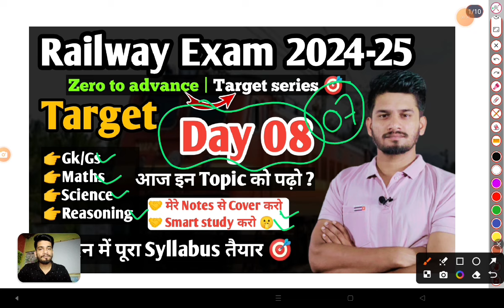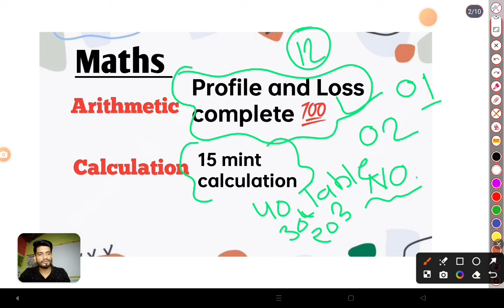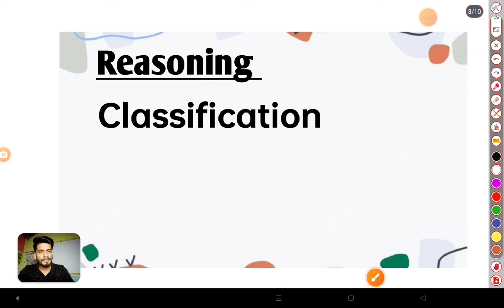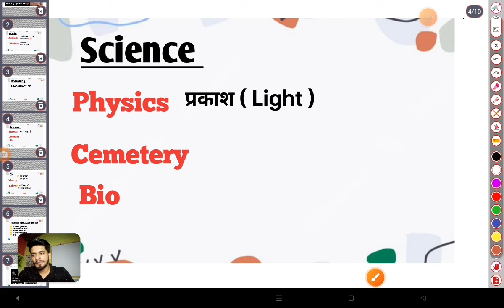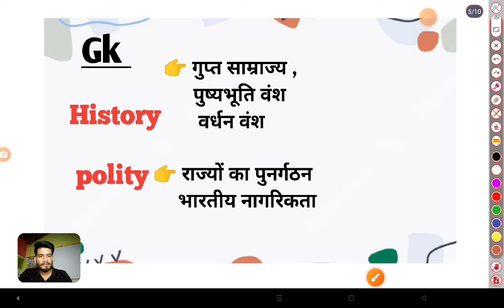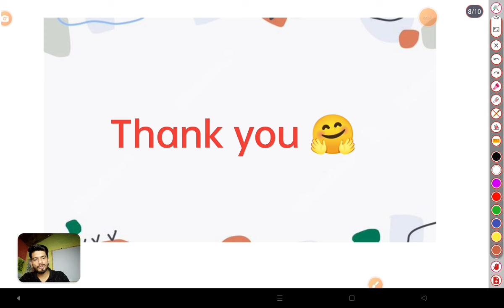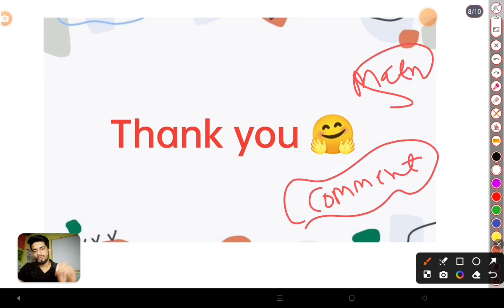Railway Exam Zero to advance Target Series Day 07 🎯 Crack Your Railway Exam with smart study 🤫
Welcome to the Railway Exam Target Series! 🚂

Are you preparing for the Railway NTPC, Group D, or any other Railway Recruitment exam? This series is designed to help you achieve your dream of securing a job in the Indian Railways. Our expert-guided sessions cover everything you need, from detailed syllabus breakdowns to effective study strategies, practice questions, and time management tips.

In this series, you'll find:
- **Daily Practice Questions:** Sharpen your skills with handpicked questions that mirror the actual exam pattern.
- **In-Depth Topic Discussions:** Master every subject with our comprehensive lessons.
- **Time Management Tips:** Learn how to efficiently divide your time and maximize your score.
- **Exam Tricks & Strategies:** Discover the secrets to tackling tricky questions and avoiding common pitfalls.
- **Motivation & Guidance:** Stay motivated with expert advice and success stories.

Whether you're a beginner or a seasoned aspirant, this series is your ultimate companion on the road to success in Railway exams.

Railway Exam Zero to advance Target Series Day 06 🎯  Crack Your Railway Exam with smart study 🤫